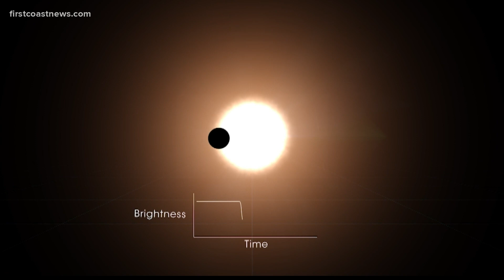NASA astronomer explains how a new star was discovered using the Hubble Telescope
The is the furthest star discovered, so far.